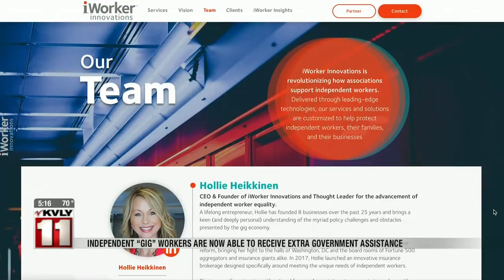News 500PM News May 20 Part 2